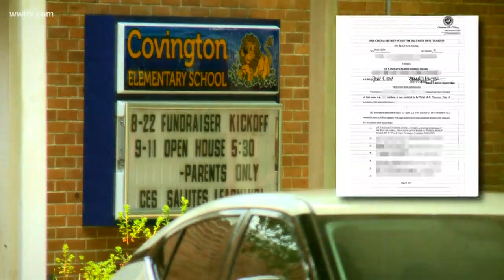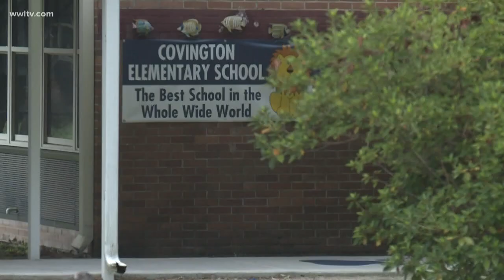Suit claims neglect, abuse at Covington Elementary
Three additional families have filed lawsuits against Covington Elementary School and the St Tammany Parish School District alleging their developmentally disabled children were neglected and abused in a special education classroom during the 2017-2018 sc